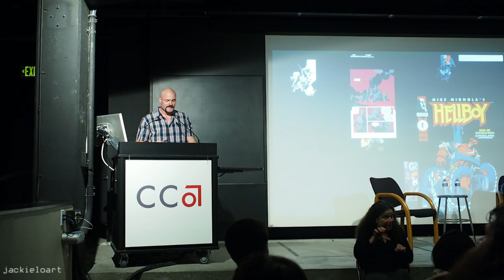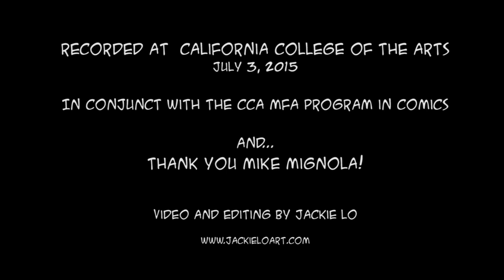CCA MFA Comics Program Presents: Mike Mignola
Warning: Contains a little strong language

The California College of the Art's MFA in Comics program had a lecture featuring Mike Mignola.